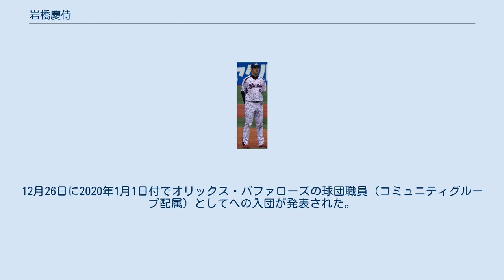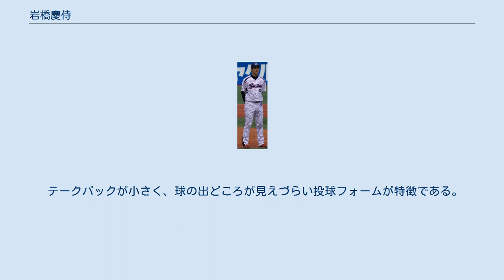岩橋慶侍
岩橋 慶侍（いわはし けいじ、1991年4月23日 - ）は、京都府京都市伏見区出身の元プロ野球選手（投手）。
左投左打。
 小学1年から投手として野球を始め、京都市立深草中学校時代は深草中村メッツに所属していた。
京都府立京都すばる高等学校では、2年秋からエースとなったが、甲子園出場はならなかった。
 高校卒業後は京都産業大学に進学し、関西六大学野球リーグでは58試合に登板し、30勝（リーグ歴代4位タイ、うち完投勝利が22、完封勝利が6）12敗、415投球回、293奪三振、防御率1.56。
東京ヤクルトスワローズを含め中日ドラゴンズ・オリックス・バファローズなど7球団10人のスカウトが視察に訪れた。
 2013年10月24日、プロ野球ドラフト会議で東京ヤクルトスワローズから4位指名を受け、契約金4000万円、年俸800万円（いずれも推定）で入団契約を結んだ。
 2014年は開幕は二軍で迎えたが、5月13日に一軍初昇格。
5月15日の読売ジャイアンツ戦に中継ぎとして初登板、1回を2奪三振を含む三者凡退に抑えた。
6月15日の北海道日本ハムファイターズ戦でプロ初セーブを記録。
7月5日の広島東洋カープ戦でプロ初勝利を記録。
7月12日に左肘痛で戦線を離脱、9月に同箇所の手術を行った。
 2015年は1試合の登板に終わった。
 2016年は一軍公式戦おいて14試合に登板。
11月25日から台湾で開催された2016アジアウインターベースボールリーグにおいて、NPBイースタン選抜に選出される。
 2017年は9月にプロ初先発を含め東京ドームでの巨人戦2試合に先発したが、いずれも菅野智之と投げ合い敗れている。
このうち9月26日には、4回裏に巨人軍通算10000号となる本塁打を中井大介に浴びた。
11月25日から台湾で開催される2017アジアウインターベースボールリーグにおいて、梅野雄吾の辞退により、追加召集でNPBイースタン選抜に選出される。
 2019年は一軍登板はなく、10月1日に戦力外通告を受けた。
12月26日に2020年1月1日付でオリックス・バファローズの球団職員（コミュニティグループ配属）としてへの入団が発表された。
 スリークォーターから最速141km/hのストレートに加え、スライダー、チェンジアップ、カットボールを操る。
 テークバックが小さく、球の出どころが見えづらい投球フォームが特徴である。